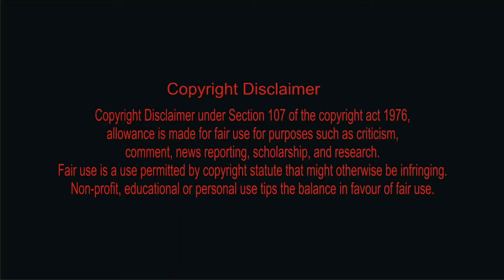TOP 10 HATCHBACK JUNE 2022 | Best Cars in India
𝐀𝐂𝐂𝐄𝐒𝐒𝐎𝐑𝐈𝐄𝐒 𝐅𝐎𝐑 𝐂𝐀𝐑 & 𝐁𝐈𝐊𝐄

𝐋𝐢𝐪𝐮𝐢𝐝 𝐖𝐚𝐱
𝐖𝐚𝐱 𝐅𝐨𝐫𝐦𝐮𝐥𝐚 𝟏
𝐃𝐚𝐬𝐡𝐜𝐚𝐦 𝐅𝐫𝐨𝐧𝐭
𝐃𝐚𝐬𝐡𝐜𝐚𝐦 𝐅𝐫𝐨𝐧𝐭
𝐃𝐚𝐬𝐡𝐜𝐚𝐦 𝐃𝐢𝐬𝐩𝐥𝐚𝐲
𝐂𝐚𝐦 𝐅𝐫𝐨𝐧𝐭 & 𝐑𝐞𝐚𝐫
𝐂𝐚𝐦 𝐅𝐫𝐨𝐧𝐭 & 𝐑𝐞𝐚𝐫
𝐂𝐚𝐦 𝐅𝐫𝐨𝐧𝐭 & 𝐑𝐞𝐚𝐫
𝐓𝐲𝐫𝐞 𝐏𝐮𝐧𝐜𝐭𝐮𝐫𝐞 𝐊𝐢𝐭
𝐓𝐲𝐫𝐞 𝐏𝐮𝐧𝐜𝐭𝐮𝐫𝐞 𝐊𝐢𝐭
𝐓𝐲𝐫𝐞 𝐈𝐧𝐟𝐥𝐚𝐭𝐨𝐫
𝐓𝐲𝐫𝐞 𝐈𝐧𝐟𝐥𝐚𝐭𝐨𝐫
𝐁𝐨𝐲𝐚 𝐁𝐘𝐌𝟏

CAMERA:
Canon EOS 200D II
Canon EOS M50 Mark II
Sony Digital Vlog Camera ZV 1
GoPro Hero 8 Black
GoPro HERO10 Black
GoPro HERO9 Black

MIC:
𝐁𝐨𝐲𝐚 𝐁𝐘𝐌𝟏

OVERHEAD VIDEO STAND:
Maono AU-B01 Microphone Stand with Suspension Boom Scissor Arm

TRIPODS:
Digitek DTR 550 LW
DIGITEK® (DTR 260 GT) Gorilla Tripod

RING LIGHT:
DIGITEK® (DRL 12C)
DIGITEK® (DRL-14C)
DIGITEK® (DRL-18RC9)

GIMBAL:
Hohem iSteady X - 3-Axis

SELFIE STICKS:
WeCool Bluetooth Extendable Selfie Sticks
Hoteon Mobilife Bluetooth Extendable Selfie Stick with Wireless Remote and Tripod Stand

𝐇𝐢𝐠𝐡𝐥𝐢𝐠𝐡𝐭𝐬
00:00 =  Introduction
00:06 = 10th Place
00:21 = 09th Place
00:37 = 08th Place
00:53 = 07th Place
01:08 = 06th Place
01:23 = 05th Place
01:38 = 04th Place
01:54 = 03th Place
02:10 = 02th Place
03:26 = 01th Place
02:43 = Accessories Shopping
02:49 = Outro

Hello Friends ,
I have Given You The Information Of Top 10 Hatchback Cars in India in June Month of 2022 In This Video. We Provide News About Vehicles , New Vehicle Information And Complete Details On The Vehicles Through The Channel . Our Channel is special in kannada Language.